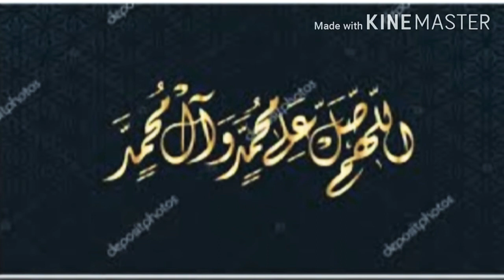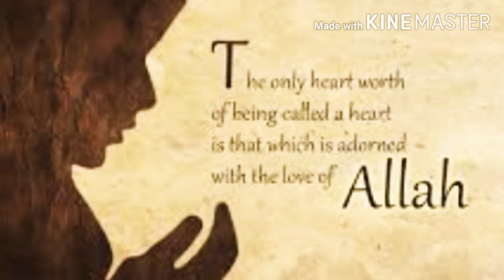4 May 2020